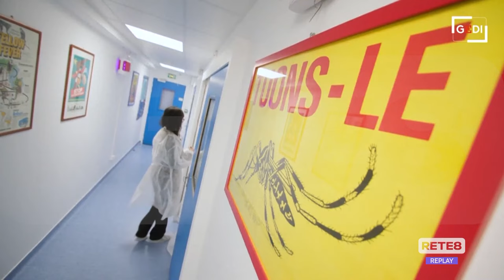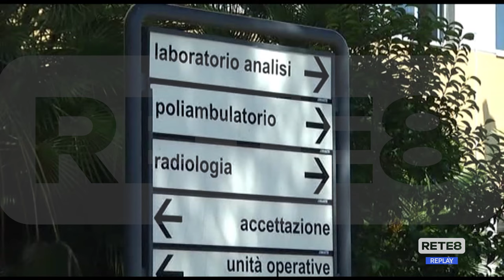Casi Dengue - Nessun allarme a Ortona e Francavilla